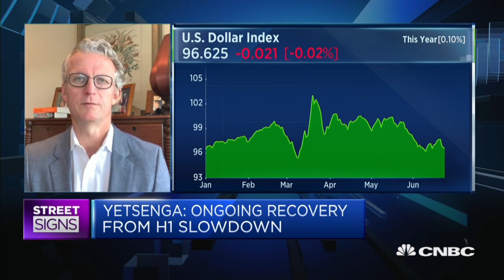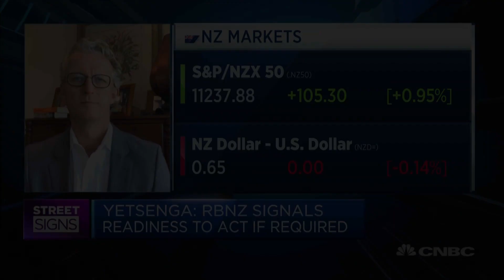It is hard to see central banks easing back on market support measures: ANZ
The enormous amount of support from central banks does raise concerns about what will happen when it is gone, says Richard Yetsenga of ANZ. But he notes that the reality is economies are still suffering from the impact of the coronavirus outbreak. Hence, he finds it hard to see central banks stepping away from their policy stance.